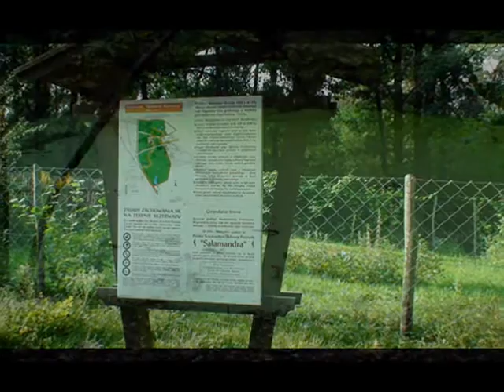SUCHY LAS koło Poznania ... PIĘKNA NASZA POLSKA CAŁA